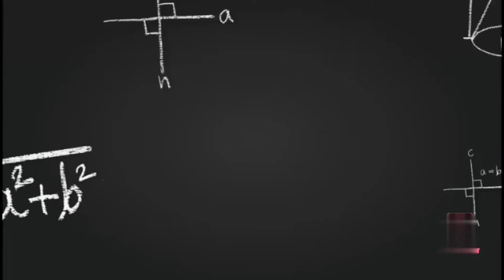Blue colour मे बनाये सुंदर सुंदर ब्लाउज डिजाईन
Aapko cutting and stitching se related video dekhni hai to niche Diye Gaye link per click Karen👇👇👇👇👇